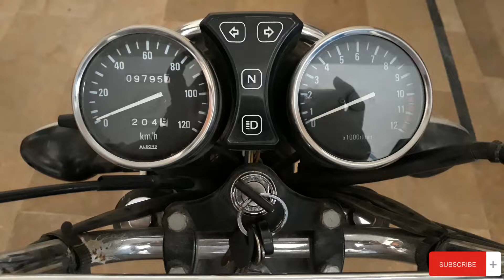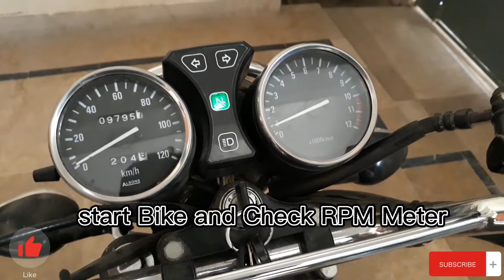GS 150 SE Rpm Meter Cable Change